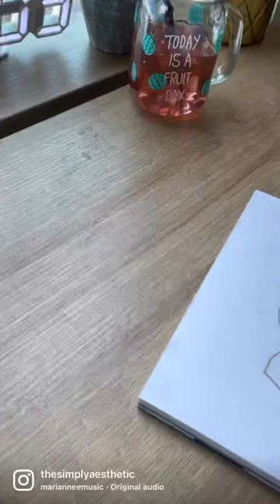featuring fountain pen inks from Ferris Wheel Press✨